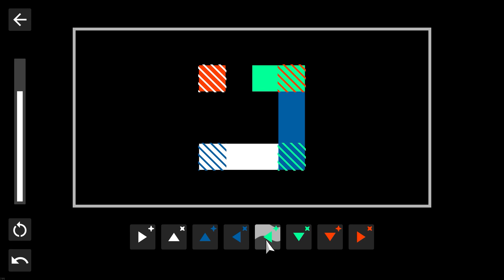The_Regions - New game 2023 - Link & DEV & Publisher in Description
Let's praise: Developer: Suzu Factory
                      Publisher: Suzu Factory